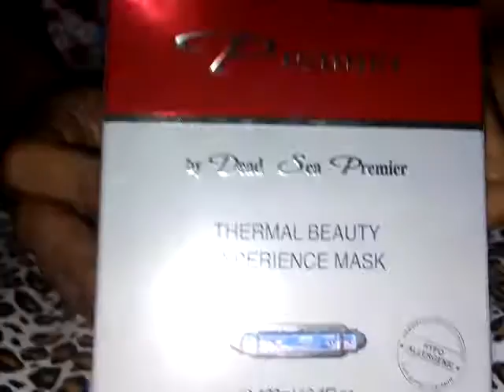Alguns produtos de israel